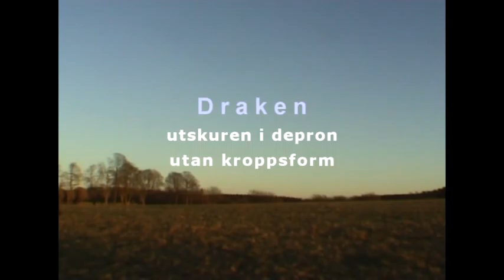Depronflyg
Depron Draken och ett depronplan med potoner